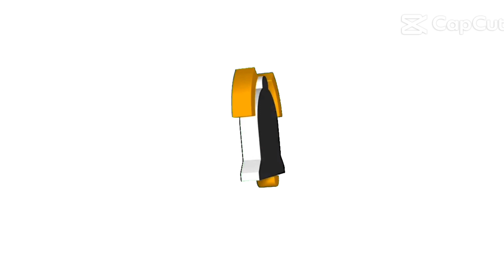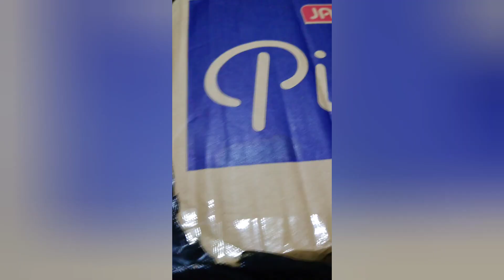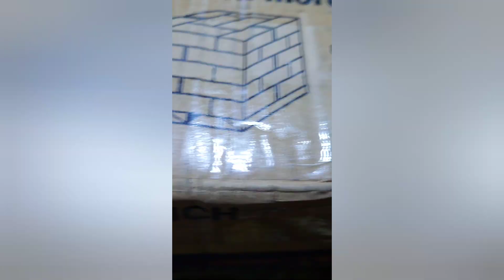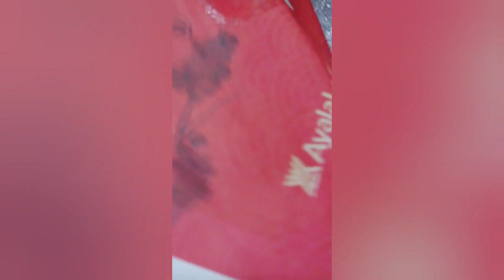stocks from last week of October 2023